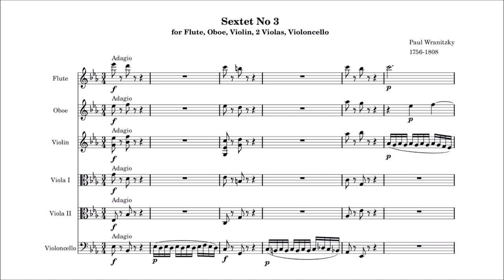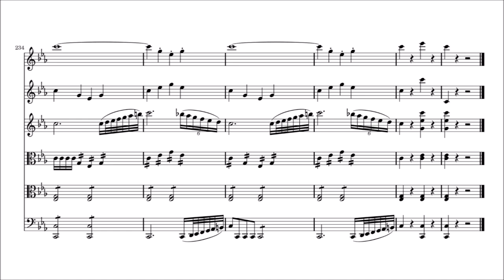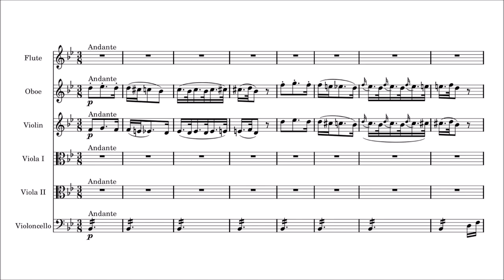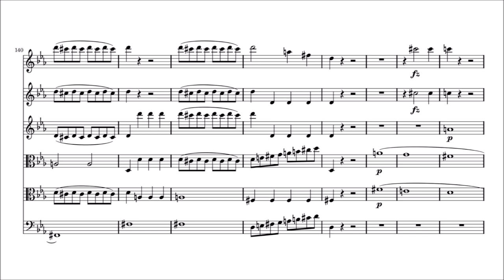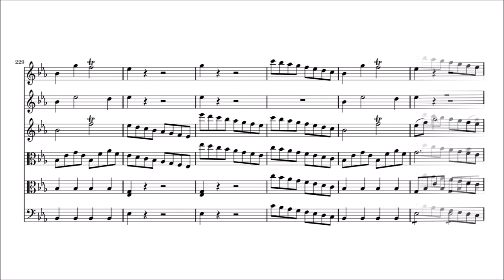Paul Wranitzky – Sextet No.3, in E flat major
Paul Wranitzky [Pavel Vranický] (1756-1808)

Sextet No.3, in E flat major
for Flute, Oboe, Violin, 2 Violas and Cello

I. Adagio – Allegro [00:00]
II. Andante [07:02]
III. Presto [10:54]